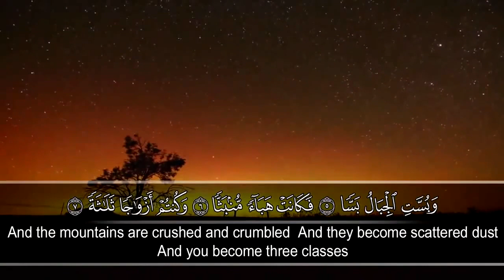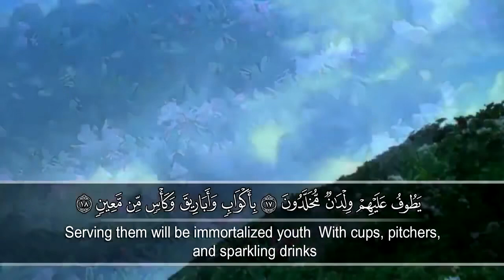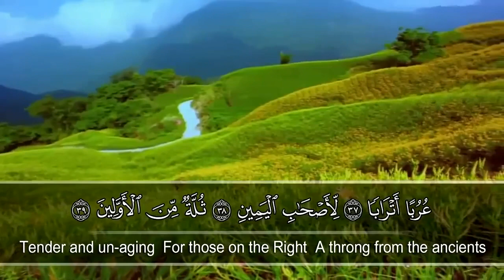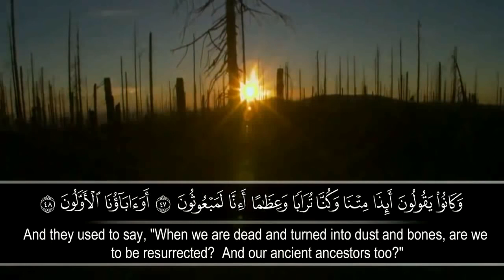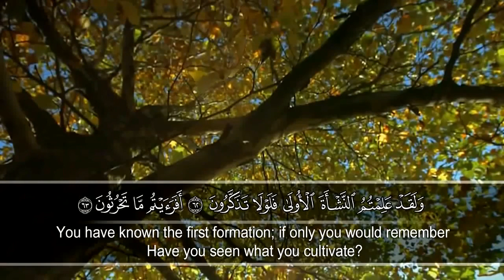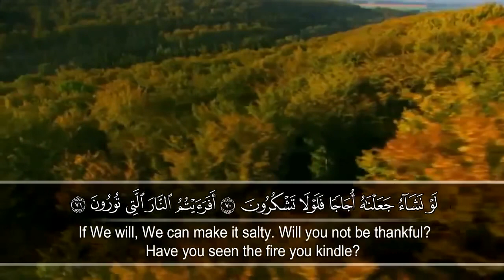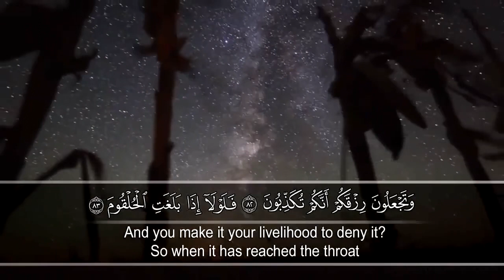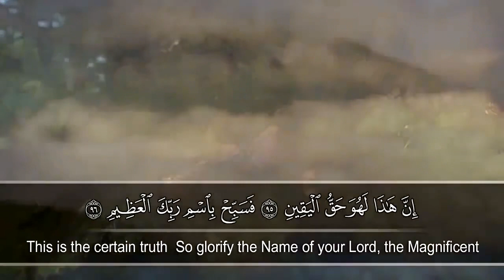Surah Waqiah | Qari Hazza Al-Balushi